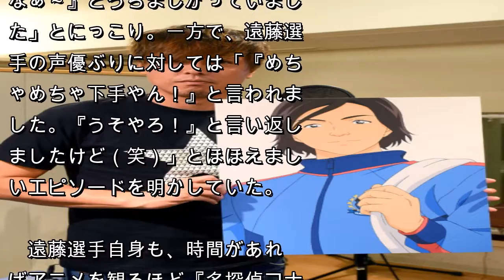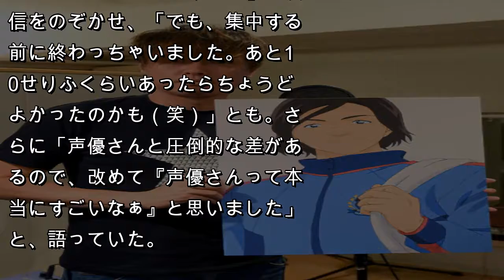ガンバ大阪・遠藤保仁選手、『コナン』TVシリーズにゲスト出演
サッカーJリーグ・ガンバ大阪に所属する遠藤保仁選手が、読売テレビ・日本テレビ系アニメ『名探偵コナン』（毎週土曜　後6：00）とJリーグ開幕25周年を記念したコラボレーション企画として、7月14日放送の第907話「Jリーグの用心棒」に本人役でゲスト出演する。遠藤選手が『名探偵コナン』に出演するのは、2012年公開の『劇場版名探偵コナン　11人目のストライカー』以来、6年ぶり2度目。大阪市内のスタジオでアフレコ収録後、感想やJリーグへの想いを語った。